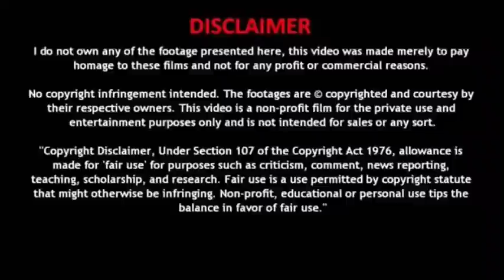இனி எல்லாம் போச்சு! மிகப்பெரிய அதிர்ச்சி செய்தியை வெளியிட்ட ராதா கிருஷ்ணன்! New Lockdown | New Virus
இனி எல்லாம் போச்சு! மிகப்பெரிய அதிர்ச்சி செய்தியை வெளியிட்ட ராதா கிருஷ்ணன்!